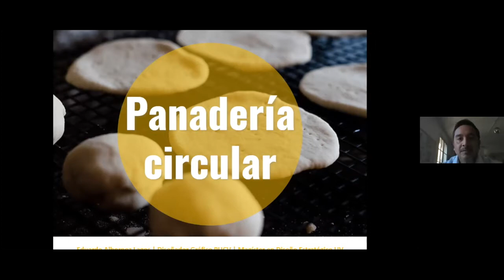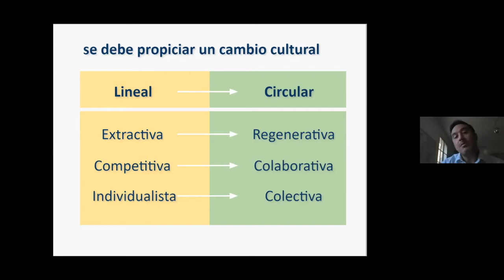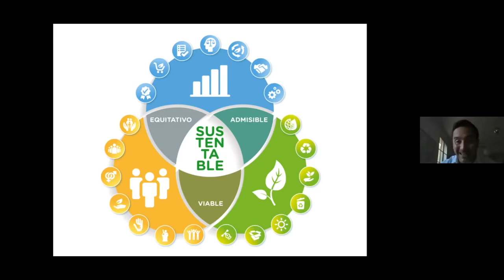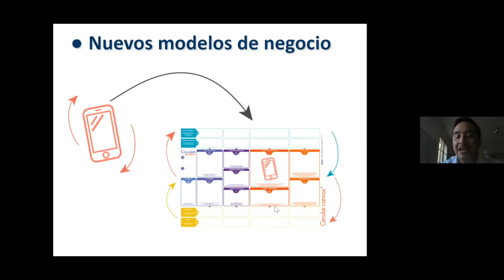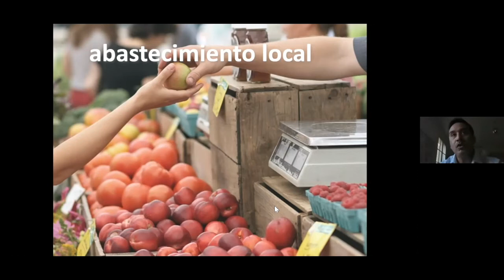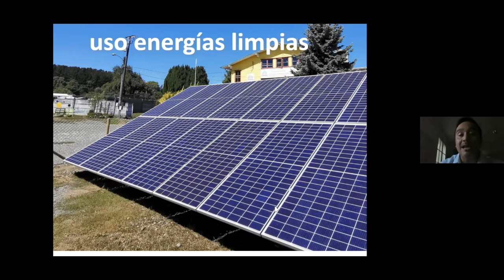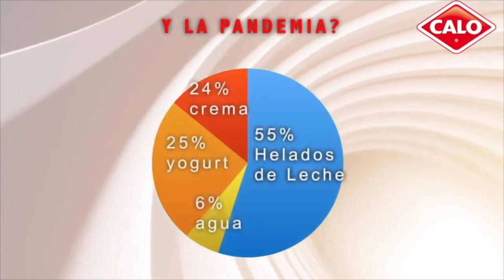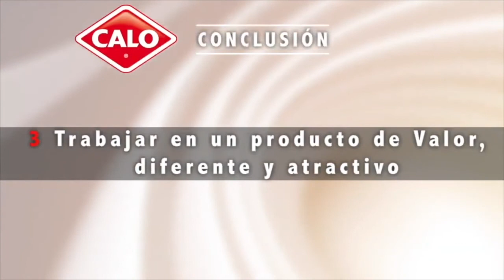Fechipan X Chile Región de Tarapaca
Llevaremos la asociatividad, nuevos modelos de negocios, experiencias y nuevos productos.